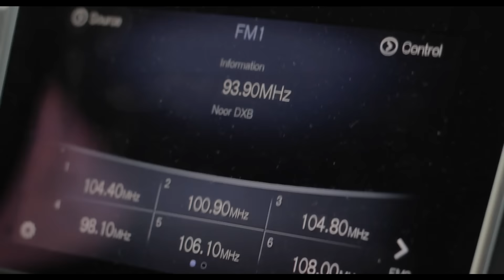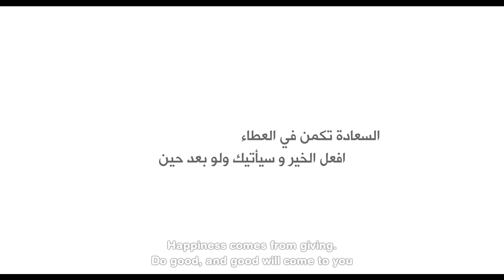The Secret of Happiness - سر السعادة